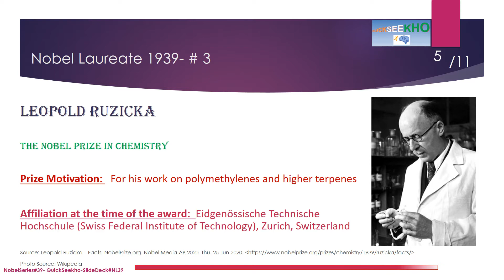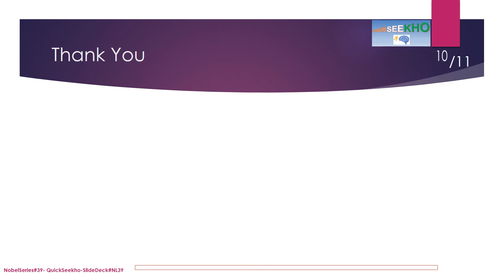Nobel Laureates/ Nobel Prize Winners Series/Nobel Prize Winners by Year- Nobel Prize Winners of 1939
Complete list of nobel laureates, complete list of nobel prize winners, nobel winners by year, nobel winners by year, nobel prize winners of 1939, nobel peace prize,  educational presentation, all nobel prize winners, all nobel winners, Enrico Fermi, Richard Kuhn, Corneille Jean François Heymans
Pearl Buck, Office international Nansen pour les Réfugiés (Nansen International Office for Refugees)